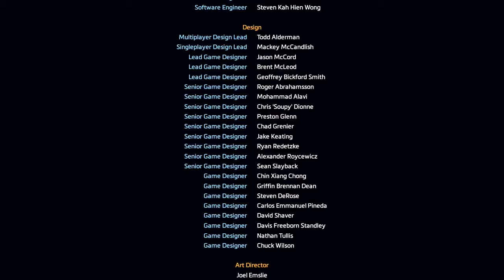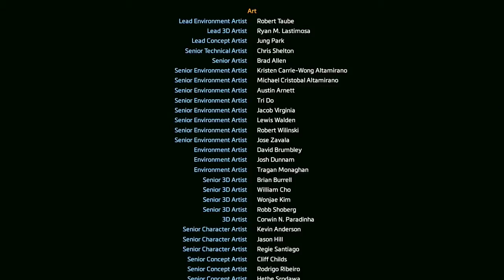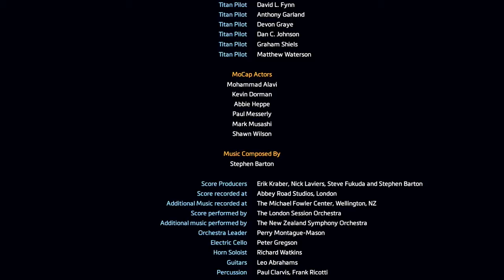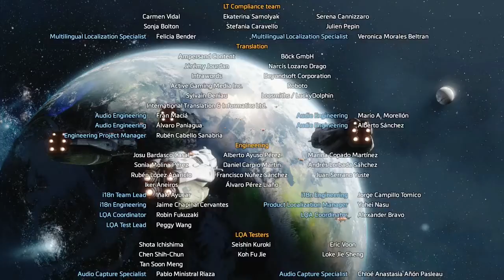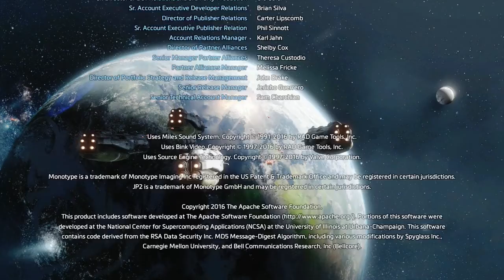Mech Monday // Titanfall 2 - Part 14 (FINAL) - Survive. Evade. Resist. Escape. // ReviewHaven Gaming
Best part of the game?